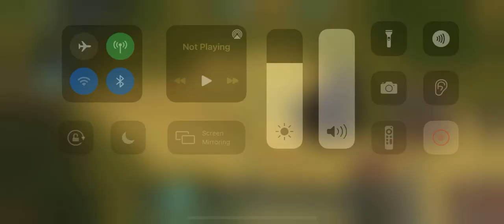How can defend against coyote and armadillo rush